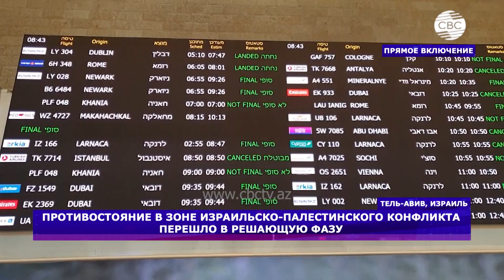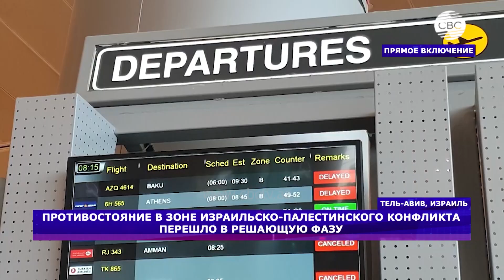Это затишье перед бурей - Собкор CBC об обстановке в Израиле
Актуальную информацию о развитии событий в Израиле узнаем у собственного корреспондента CBC в Тель-Авиве Романа Янушевского.

CBC TV Azerbaijan – международный круглосуточный канал Азербайджана, охватывает широкую территорию: от европейской части России до полуострова Индостан, от Балканского полуострова до восточной границы Китая. В новостях CBC действует единая система отбора информации с учетом специфики языка вещания.  Наша задача - быстрое и качественное предоставление каждому зрителю материала, на основании которого он сможет составить свое собственное мнение.